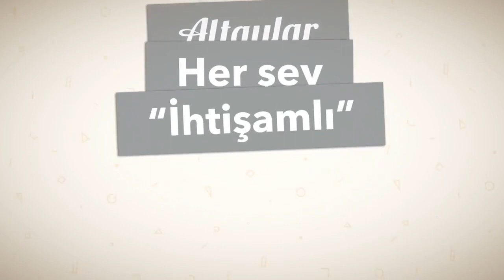Ihtişamlı Altaylar / Huge Altai Mountains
Altaylar